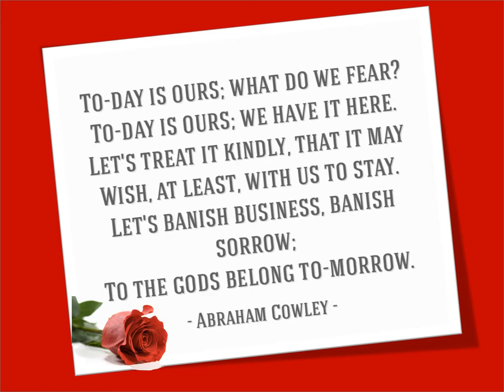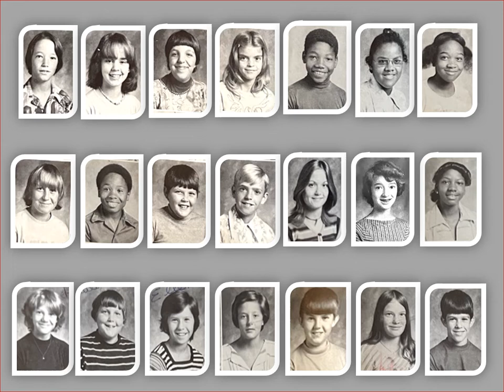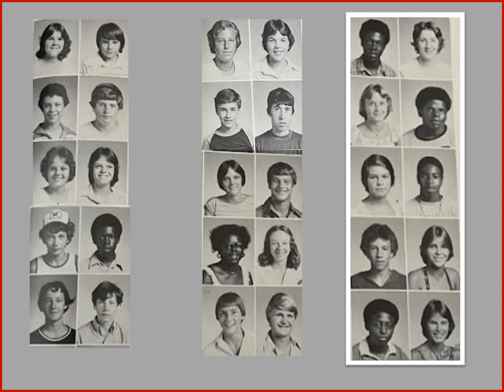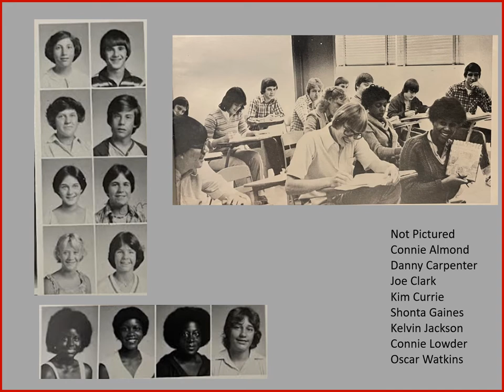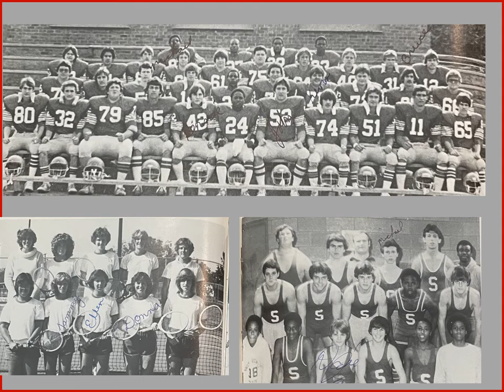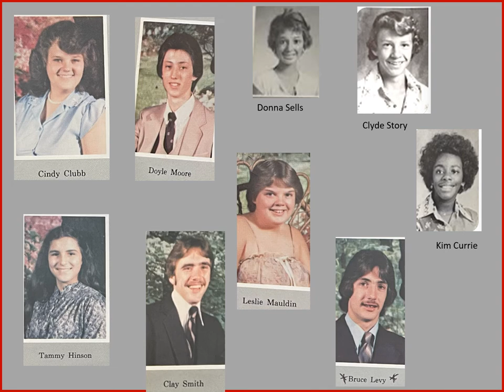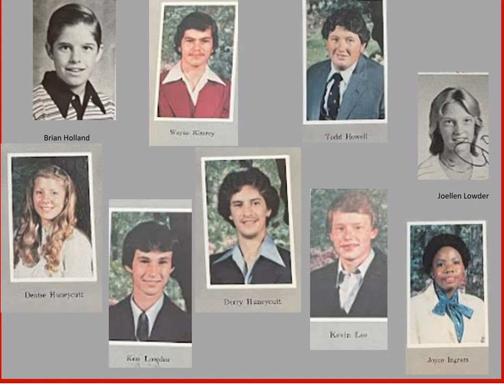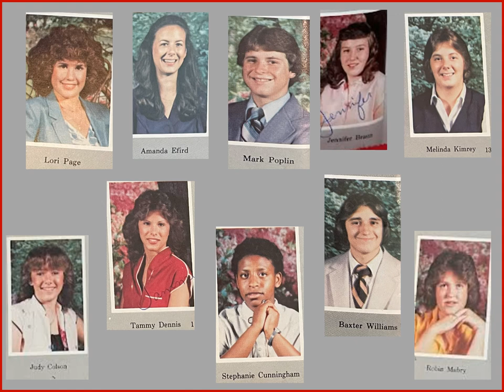South Stanly High School Class of 1982 Then and Now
40th Class Reunion on October 1, 2022